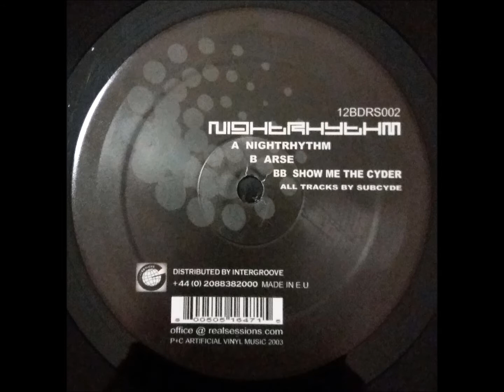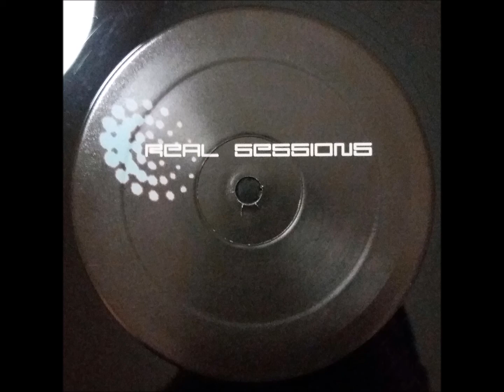Subcyde - B2 - Show Me The Cyder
Subcyde ‎– Nightrhythm
Real Sessions ‎– 12BDRS002
2003